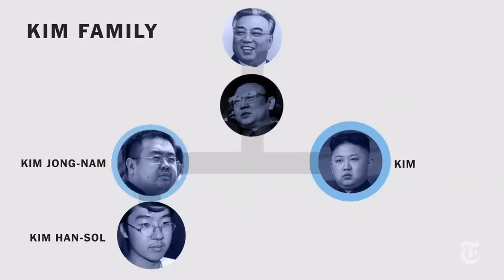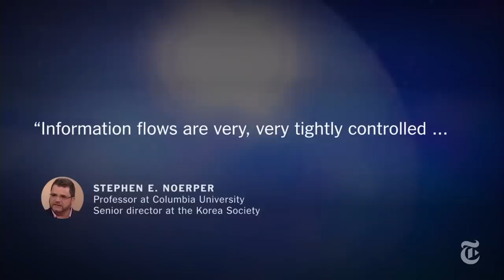Kim Han-sol: A Future Leader of North Korea? | The New York Times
Kim Han-sol, the nephew of North Korean ruler Kim Jong-un, is young, college-educated, fluent in English and living abroad. And he has called his uncle a dictator. But chances are slim he could ever lead his homeland. Here's why.

Kim Han-Sol is the nephew of North Korean leader Kim Jung Un. Kim Han-Sol's father, Kim Jong Nam, was publicly assassinated by his uncle earlier this year.  He has many different from his uncle but it might be those difference that make it difficult for him to lead North Korea in the future. North Korea recently launched an ICBM in their latest missile test which has further strained US-North Korea relations.